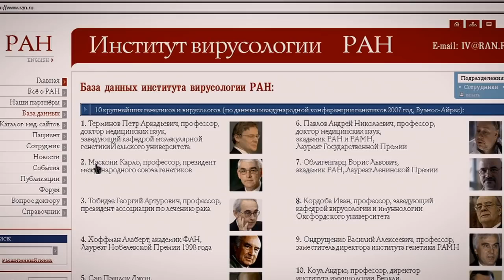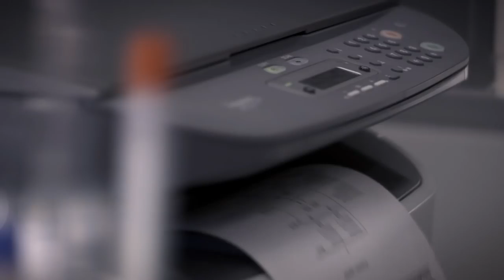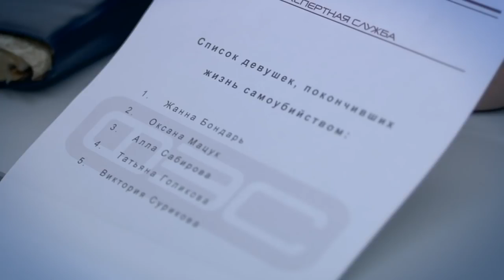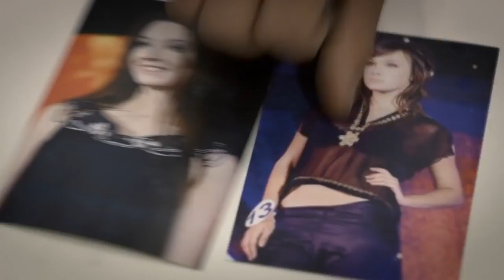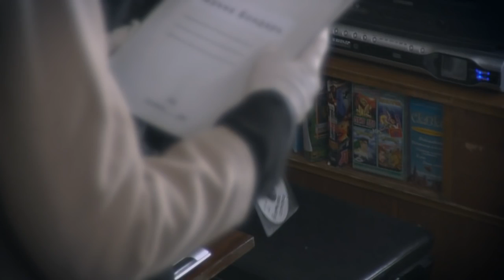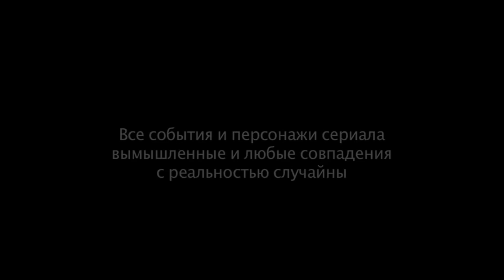СЛЕД - Диагноз смерть (41 серия)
В Москве происходит серия загадочных самоубийств молодых девушек. Экспертам удается выяснить, что все погибшие были больны СПИДом, однако ни одна из них об этом не знала. Помимо вируса иммунодефицита человека криминалисты обнаруживают в крови девушек странный ретровирус…